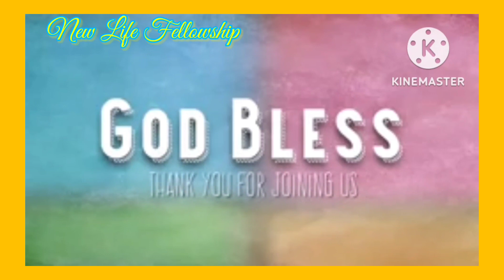Sis.Emy & Sis. Triny |Praise And Worship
4Sept2022
Worship Leader Sis Emy
Song Leader Sis. Triny